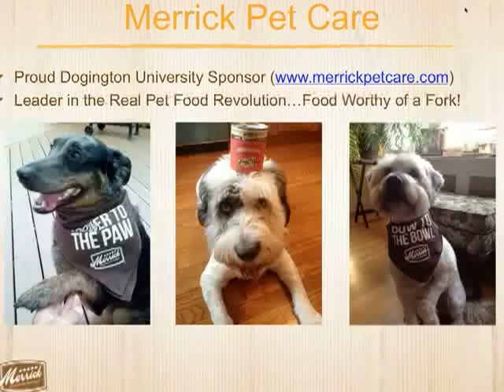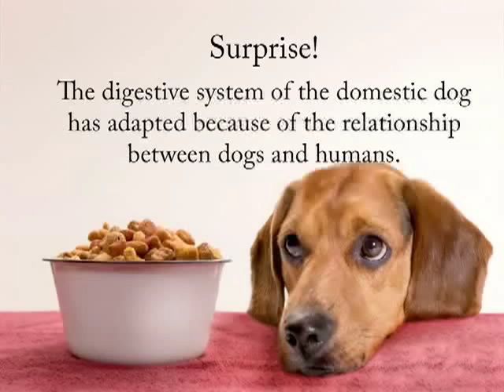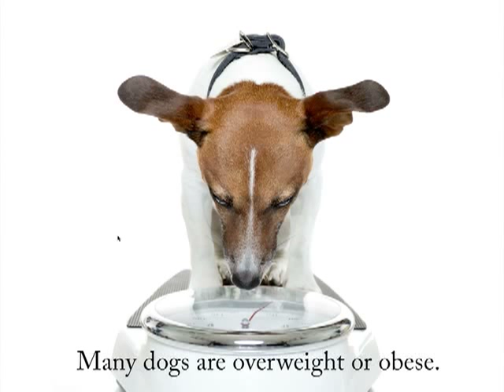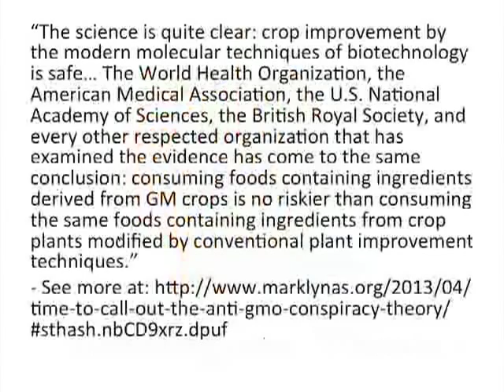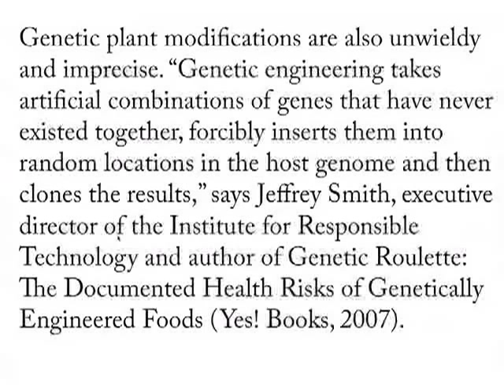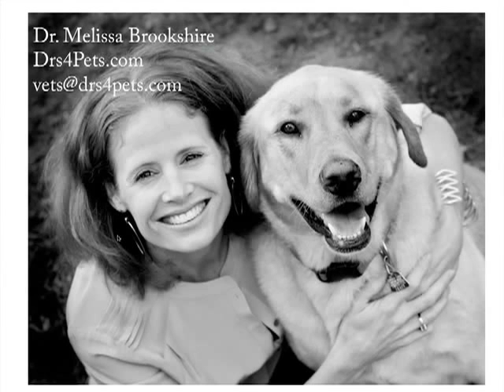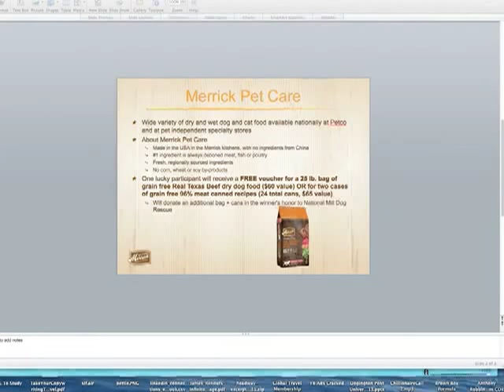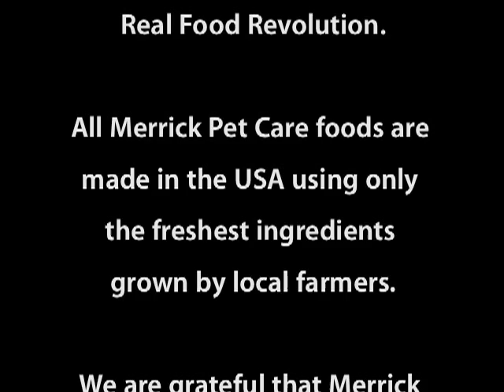Merrick Pet Care's Dogington University: Pet Food Trends and Controversies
In this installment of our dog nutrition seminars, Veterinarian Dr. Melissa Brookshire discusses today's pet food trends and controversies, including GMO's, raw diet, organic, grain free and more.

Dogington University has been made possible by Merrick Pet Care, leader of the Real Food Revolution.

All Merrick Pet Care foods are made in the USA using only the freshest ingredients grown by local farmers.

We are grateful that Merrick has made a donation to our friends at National Mill Dog Rescue.

We recommend you visit Merrick Pet Care on Facebook and watch the video